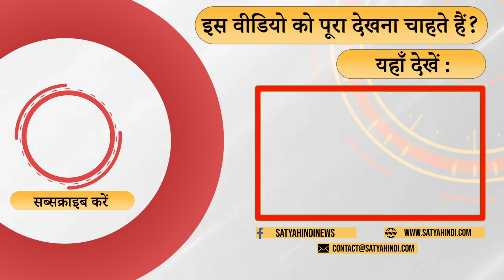Is there disillusionment in OBC in UP? I SAMAJWADI PARTY I UP ELECTIONS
पिछली बार बीजेपी की कामयाबी का राज था पिछड़ी जातियों में सेंध । पर पाँच साल के शासन में क्या ओबीसी जातियों की उम्मीदें पूरी हुई ? क्या वो दुखी है बीजेपी से ? बता रहे हैं प्रो लक्ष्मण यादव ।

The secret of BJP's success last time was the dent in the backward castes. But were the hopes of OBC castes fulfilled during five years of rule? Is she unhappy with BJP? Prof Laxman Yadav is telling.